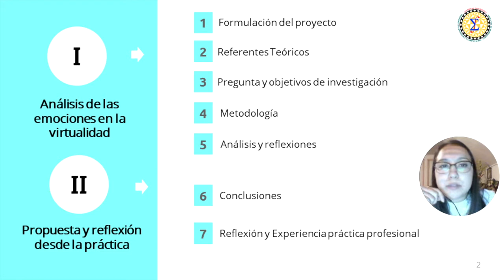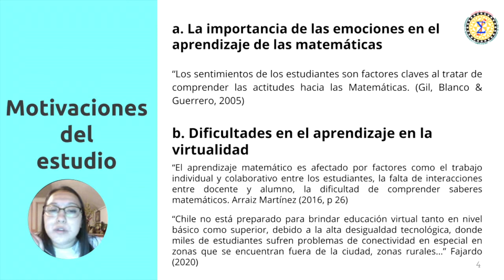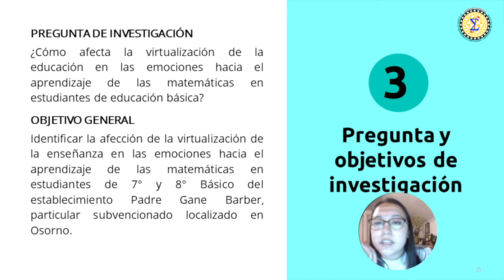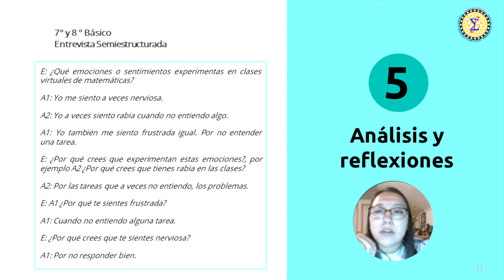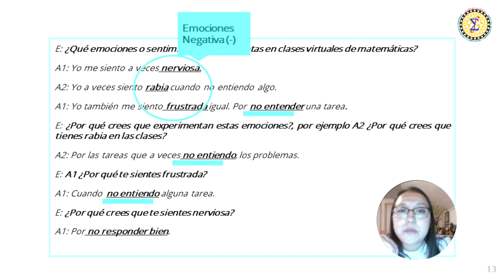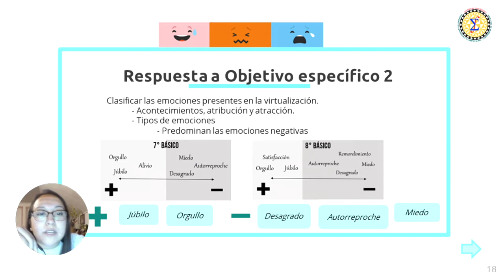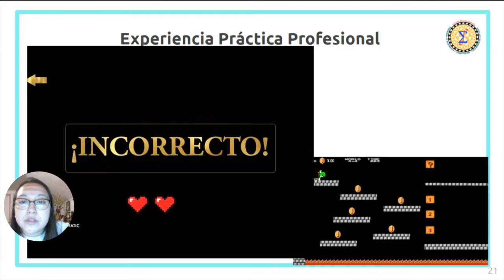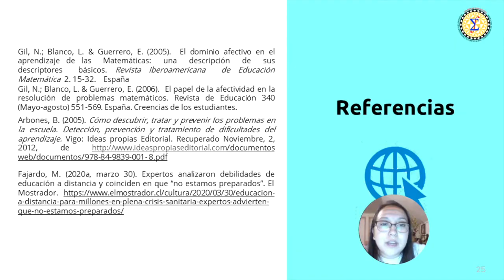2T3P08 Transformación de la práctica docente: una mirada desde las emociones en matemáticas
Bienvenidos a MatEduMat y al 2do. Encuentro Virtual: la investigación y el aula de matemáticas. A continuación te compartimos los datos del video presentado.

Temática 3 - El impacto de la investigación en el aprendizaje y la enseñanza de las matemáticas
Título de la ponencia: Transformación de la práctica docente: una mirada desde las emociones en matemáticas
Ponentes:
Josefa Flores González
Gerardo Arismendi Manzanares
Elizabeth Hernández Arredondo
Jaime García García

Resumen:
El trabajo que a continuación se presenta se inserta dentro de las prácticas profesionales de los estudiantes de Pedagogía en Educación Media en Matemáticas y Computación (PMYC) de la Universidad de Los Lagos, en dos momentos, 1) en el primero tuvo como propósito principal identificar el tipo de emociones que presentaban algunos estudiantes de educación básica frente a la virtualización de la enseñanza producto de la pandemia mundial generada por el COVID-19 y en un segundo momento 2) incorporarlos los resultados de investigación en la transformación de práctica docente.
Dentro del contexto en el que se encuentra este trabajo, se presenta como desafío que la emergencia sanitaria implicó que las autoridades de diferentes países decidieran confinar a la población para evitar el contagio masivo, lo que trajo consigo que la modalidad del proceso de enseñanza se transformara a una enseñanza a distancia. En particular, el sur de Chile se encontró con fuertes situaciones de desigualdad social y desafíos de inclusión, debido a que no toda la población educativa tiene acceso a uso de internet para seguir con una educación sincrónica virtual, en este escenario los estudiantes para profesor de matemáticas a quien denominaremos ‘practicantes’  se insertaron en este desafío, en particular en el fenómeno de las pantallas negras, es decir, no existe la misma interacción, a lo largo del ciclo escolar 2020 hemos visto con preocupación el desánimo de los estudiantes, por ello, nuestra intención en mirar las emociones presentes.
Apoyados en una metodología de carácter cualitativo descriptivo e interpretativo, hemos hecho uso de un estudio de caso con unidades de análisis apoyado en el contenido de entrevistas semiestructuradas y el uso de un Focus Group, y de la teoría OCC para  explorar las emociones presentes en los estudiantes que se conectan a través de una plataforma virtual, obteniendo como resultados preliminares que evidencia emociones negativas a la virtualización de la enseñanza de las matemáticas, en particular por la falencia en el proceso de retroalimentación, es decir, el profesor se ha transformado en un depositario del conocimiento que bajo esta modalidad no identifica de manera inmediata las dificultades de sus estudiantes y donde se encuentra en ausencia palabras motivantes que  evidencien la recompensa por haber aprendido, como sucedía en las clases presenciales.
En virtud de esta investigación, nosotros como estudiantes de pedagogía en educación matemática, empleamos en nuestras respectivas prácticas profesionales las conclusiones obtenidas en este estudio, donde proporcionamos más énfasis a la retroalimentación de los contenidos con actividades didácticas, donde a la vez reconocemos los logros y esfuerzos realizados por parte de los estudiantes.

DONACIONES VOLUNTARIAS
La organización, gestión y ejecución de este canal es asumida en su totalidad por el equipo de MatEduMat. En este sentido, si te gusta nuestro trabajo y si está en tus posibilidades aportar una donación VOLUNTARIA para cubrir algunos de estos gastos puedes hacerlo en el sitio vía PayPal en el